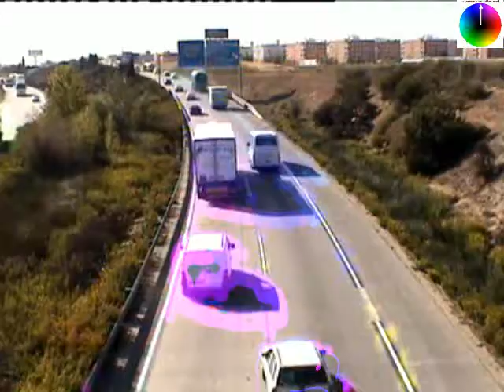Optical Flow Farneback Color Map Overlay